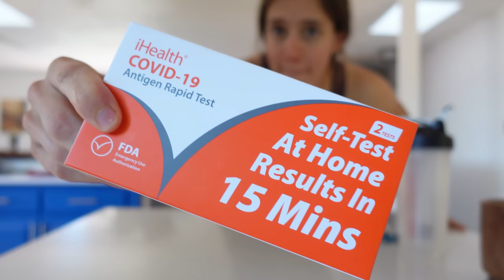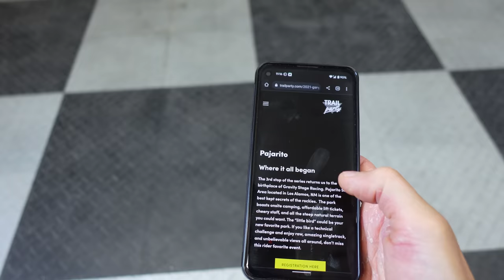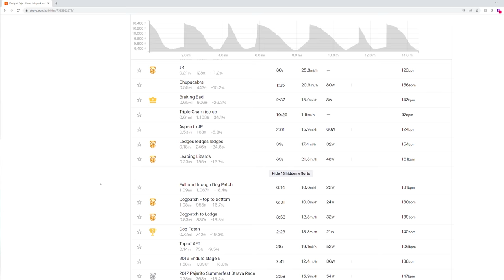I WASN'T PREPARED FOR THIS!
This is probably the least prepared I've ever been for a race: no pre-ride and two weeks of COVID leading up to it. And it's at one of the roughest, most technical bike parks in the Rockies, Pajarito.